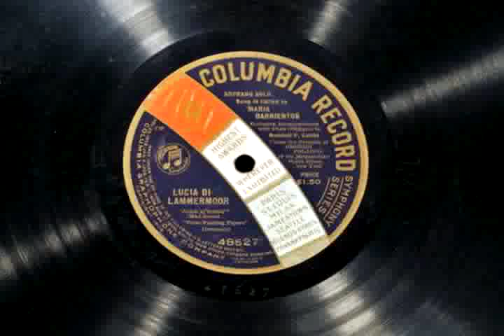Maria Barrientos sings "Mad Scene" on Columbia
Maria Barrientos sings "Mad Scene" from "Lucia di Lammermoor" by Donizetti. I have already uploaded same recording electrically reproduced. This is a playback on acoustic Phonograph, Victrola Credenza. Although entire sound is metallic and noisy, her voice sounds "even" across tessitura...